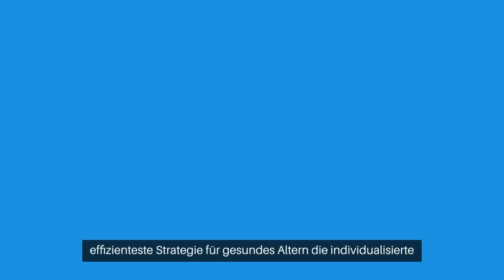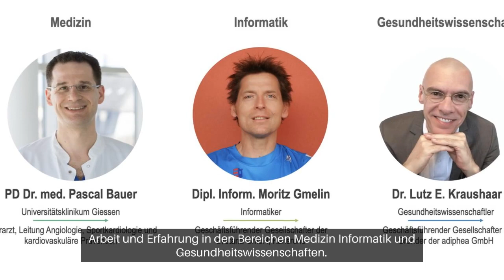Pitch: Individualisierte Lifestyle Medizin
Warum wir aus dem Gesundheitssystem ausbrechen müssen, um lebenslang gesund und funktionsfähig zu bleiben.